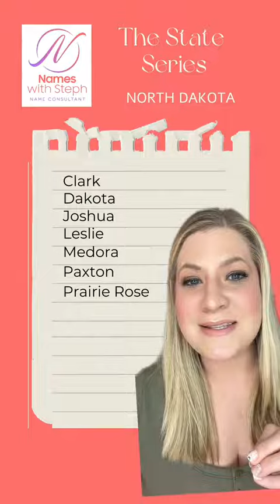10 Baby Names Inspired by the State of North Dakota